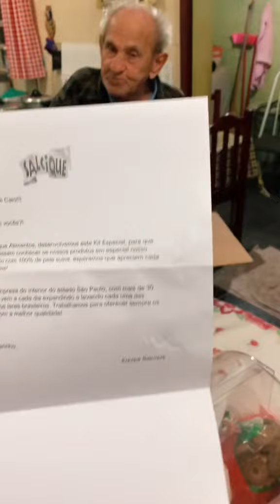CARTA DA SALSIQUE PARA VOVO E CAIO COM MUITO CARINHO